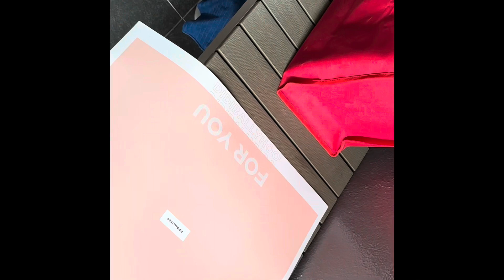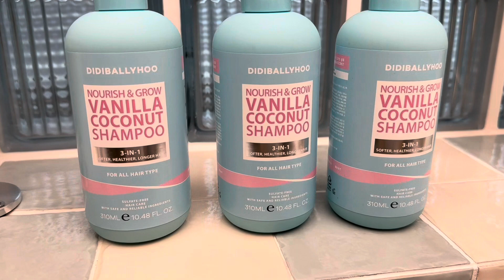GRWM as Forigner model in Seoul | 외국인모델 촬영🤍🪬-Vlog 6#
-안녕하세요
오랜만이죠? 저는 최근에 촬영 갔다와서 기분도 좋아서 이렇게 이쁜 영상 찍고 업로드 합니다🤍​⁠​⁠@didiballyhoo  ⁠의 제작자와 멋진 팀과 함께 일하게 되어 너무 행복햇습니다 디디발리후 첫 번째 모델이 돼서 영광이었습니다.사랑과 응원을 기대하고 잇겟습니다.

감사합니다

-Hello guys I hope you all are doing well,
I was having a very busy month both for personal and career reasons. However, I was very happy to work with such an awesome team and the creator of ​⁠​⁠@didiballyhoo . As well as it was an honor to be their first model to work with.

SideNote:
(Let me know if I should continue to make content in Korean and English down below the comments)🙏